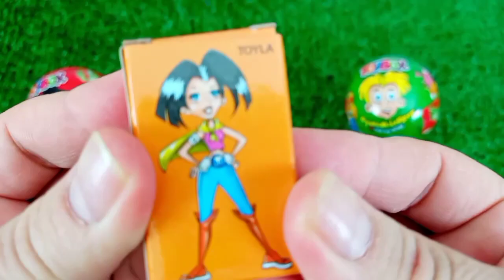7 Rainbow Satisfying Video, DIY How to make Rainbow Slime Candy Baby Shark Kinetic Sand Cutting ASMR